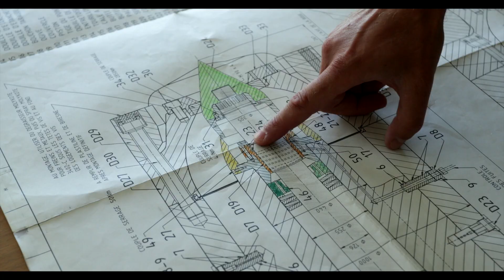HYDRO - Portrait Loïc Roh - Apprenti Polymécanicien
Notre apprenti en 3ème année, Loïc Roh, a décroché la 1ère place suisse romande en fraisage CNC au concours Fraisa Tool Champions. Nous tenons à féliciter Loïc et à mettre en lumière le métier de polymécanicien. HYDRO accompagne 25 apprentis au quotidien et assume un rôle clé en tant qu’entreprise formatrice en investissant annuellement 1.5 million CHF dans la relève et la formation continue. Parce que demain est notre force aujourd’hui